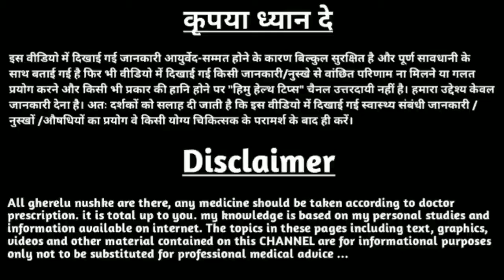nimbu ke sath kya nahi khana chahiye | नींबू के साथ क्या नहीं खाना चाहिए | himu health tips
don't eat lemon tomato together,
nimbu ke sath kya nahi khana chahiye,
nimbu ke sath kya nahi khaye,
nimbu ke sath nahi khana chahiye yeh cheez,
nimbu ke sath tamatar nahi khana chahiye,
nimbu tomato sath khane se kya hota hai,
sukriti roy,
नींबू के साथ क्या नहीं खाना चाहिए, नींबू के साथ नहीं खाएं ये चीज,
नींबू के साथ ये चीज खाना मना है,